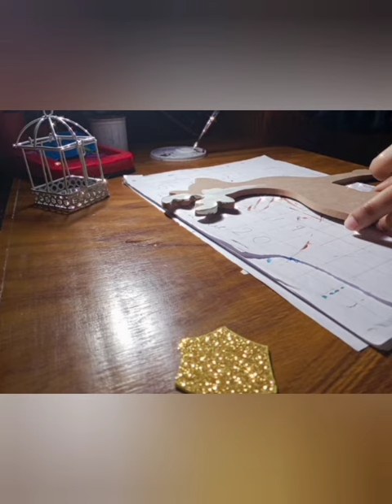Christmas decoration # Wooden reindeer painting celebration # home decor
wooden MDF reindeer painting . I bought this it from itsy bitsy craft store. you can use it as home decor .